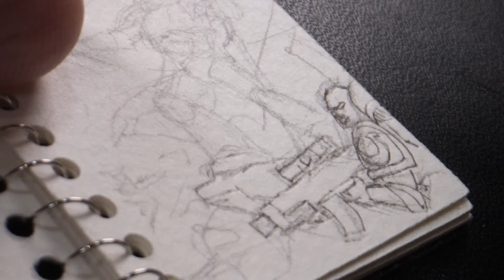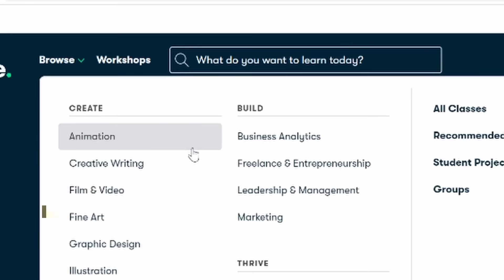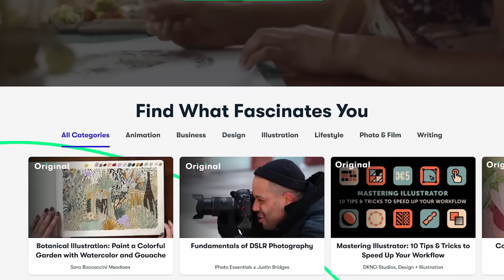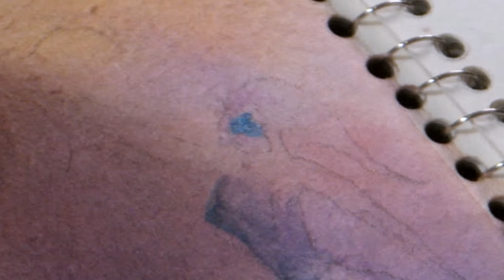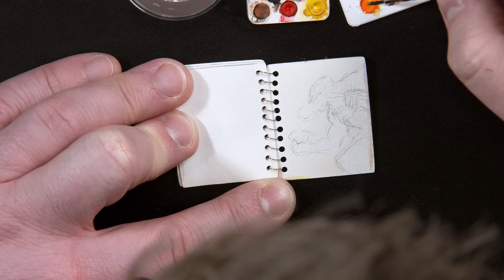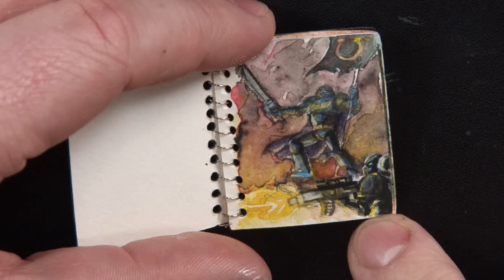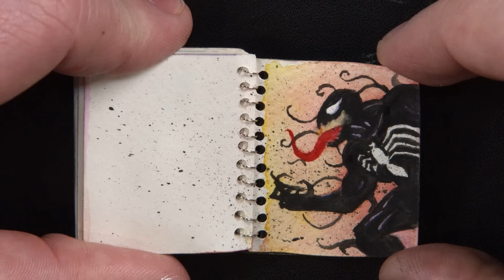How small can I draw? - teeny drawings in the world's SMALLEST SKETCHBOOK!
MORE OF ME! - Follow/Sub ↴